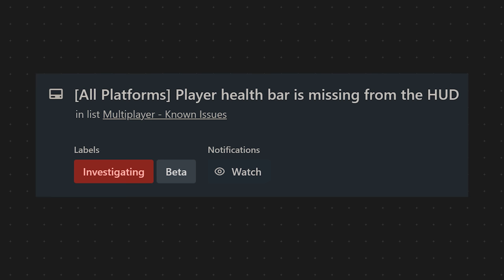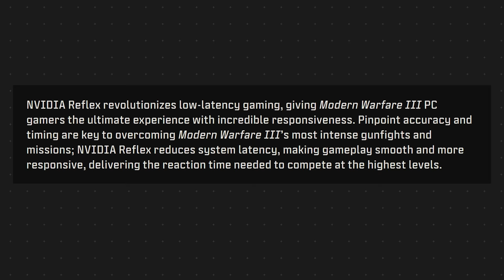Modern Warfare 3: 9 Additional Gameplay Features Coming to Launch...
So, it's campaign launch week and while we're gearing up for launches, today I wanted to take a bit more time before we dive into a whole lot more official that's coming this week and next to touch on what we're still waiting to see, but will see at the launch of the game. We know about our standard additional maps, camos, leveling and progression we'll see that obviously we didn't have in the beta, but when it comes to fundamental features and gameplay items, what else are we still missing out on? Today I wanted to run down a bit of what you can fully expect come launch that we still haven't seen so as we go along, drop your thoughts below on what you're hoping to get your hands on with Modern Warfare 3, any feature you really want to see added or removed? Whatever the case, drop your thoughts. If you enjoy the video, find it at all insightful, do me a favor and drop a like on it and if you're new to the channel, consider subscribing to stay up to date with all things Modern Warfare 3, we've got so much up on deck ahead of the campaign early access and full launch next week, I'd love to have you in the community. Lofty goal we set was 550,000 subscribers by launch so if you'd like to join us, I'd love to have you. For now, let's jump into these features coming at launch for Modern Warfare 3... This is: Modern Warfare 3: 9 Additional Gameplay Features Coming to Launch...

00:00 - Intro
01:16 - Modern Warfare 3 Detailed Weapon Stats
02:32 - Modern Warfare 3 Weapon Attachment Tuning
03:07 - Modern Warfare 3's Multiplayer Firing Range
04:30 - Modern Warfare 3's Health Bar in Multiplayer
05:07 - Modern Warfare 3 Hardcore
05:46 - Modern Warfare 3's War Mode
06:48 - Modern Warfare 3 Double XP Tokens
07:28 - Modern Warfare 3 PC Features at Launch
07:52 - Modern Warfare 3 DLSS 3 Support
08:24 - Modern Warfare 3 NVIDIA Reflex Support
09:00 - Thanks for watching! Subscribe, like & comment!